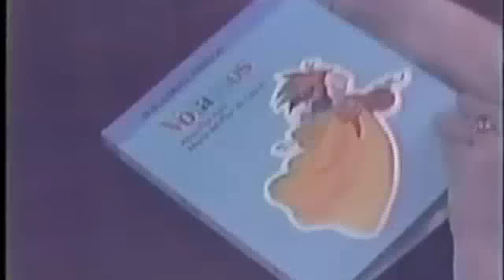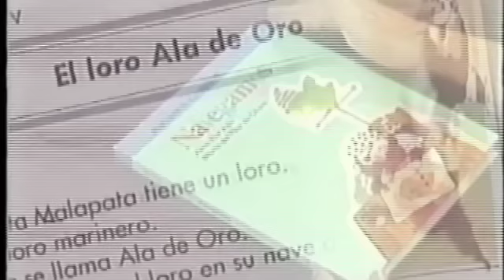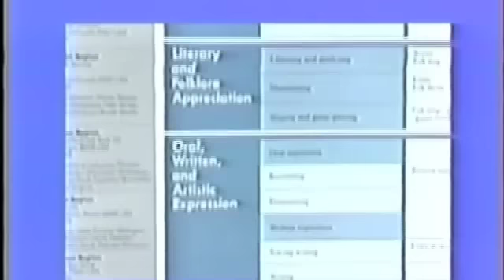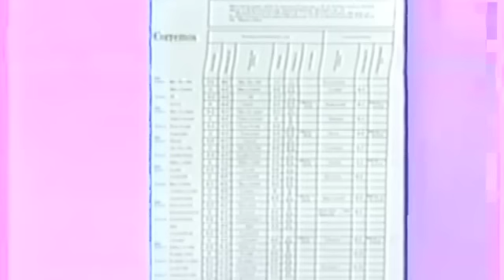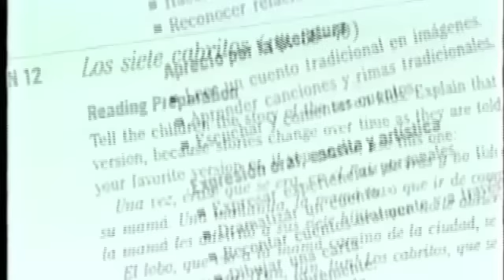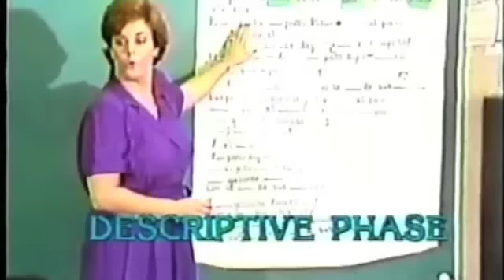Alma Flor Ada : Creative Reading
Creative Reading, a methodology developed by Alma Flor Ada, is an essential part of her vision of Transformative Education.  Alma Flor describes the principles of Creative Reading, using Hagamos Caminos as an example. Alma Flor Ada's Books, CDs, and DVDs are available at delsolbooks.com